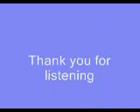Eposide 101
5 minutes reading book is an initiative by Read India Read Campaign. Everyday we will bring to you amazing books that you can listen and get the entire gist of the book in 5 minutes.

Bestseller in Music

Bestseller in books

Bestseller in Kindle Store